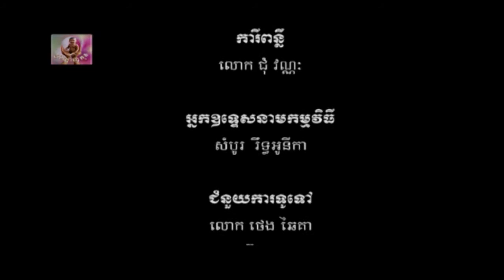អប់រំមាតាបិតា (ភាគទី២៣)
នាយកដ្ឋានអប់រំកុមារតូច